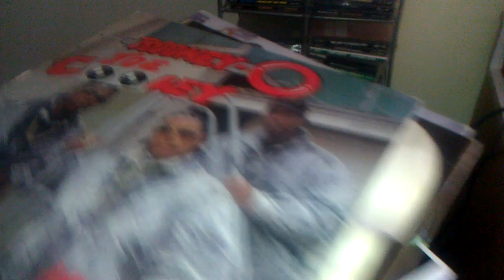Carlos Fishburn Dj Crook practicing scratching.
Trying to get better. One hour a day.